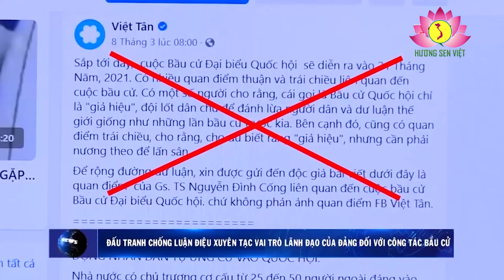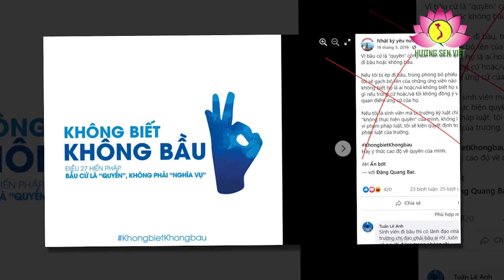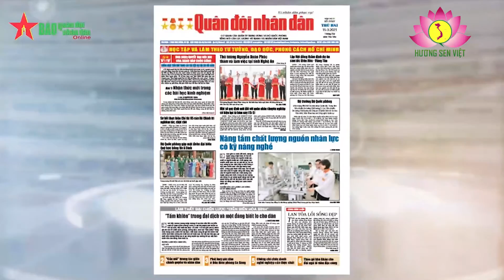Xuyên tạc, chống phá công tác bầu cử: Nhiều đến thế, thâm độc đến thế, rồi cũng tạ thế thôi!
1. Cuộc bầu cử Quốc hội khoá XV và bầu cử đại biểu HĐND các cấp nhiệm kỳ 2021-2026 là sự kiện chính trị quan trọng của đất nước, là dịp để cử tri cả nước phát huy các quyền làm chủ, công dân, tự do và sức mạnh đoàn kết. Đây cũng là đợt sinh hoạt dân chủ sâu rộng trong các tầng lớp nhân dân để bầu ra đại biểu ưu tú, đại diện cho nhân dân cả nước tại Quốc hội – cơ quan quyền lực nhà nước cao nhất; các đại biểu đại diện cho nhân dân địa phương tại Hội đồng nhân dân các cấp – cơ quan quyền lực nhà nước ở địa phương.
Thắng lợi của cuộc bầu cử lần này chính là thắng lợi của toàn Đảng, toàn dân, toàn quân ta trong sự nghiệp đổi mới đất nước và hội nhập quốc tế. Vì ý nghĩa to lớn và tầm quan trọng của cuộc bầu cử như vậy, nên tuyệt đại đa số cán bộ, đảng viên và các tầng lớp nhân dân đều tin tưởng vào sự thành công tốt đẹp; tích cực đóng góp công sức, chuẩn bị cho cuộc bầu cử diễn ra bảo đảm dân chủ, bình đẳng, đúng pháp luật, an toàn, tiết kiệm và thực sự là ngày hội của toàn dân. Song, vẫn có một số người nhận thức non kém đã những phát ngôn và hành động gây ảnh hưởng không tốt đến công tác bầu cử. Nguy hại hơn, lại có những kẻ vì động cơ đen tối, thậm chí là đứng về phía phản động, tung ra những chiêu bài, thủ đoạn thâm độc hòng phá hoại cuộc bầu cử.
Trong 14 lần bầu cử ấy, lần nào cũng có bọn “phản nước, hại dân” xuyên tạc, chống phá. Nhưng, tất cả các âm mưu của chúng, trước sau đều bị vạch trần, đều vấp phải sự đấu tranh quyết liệt của nhân dân. Do đó, công tác bầu cử vẫn diễn ra an toàn, thành công tốt đẹp. Đến nỗi, cuộc tổng tuyển cử năm 1946 diễn ra ở bối cảnh chính quyền cách mạng non trẻ đứng trước tình thế “ngàn cân treo sợi tóc”, các thế lực thù địch vây quanh tứ phía, nhưng chúng vẫn không thể phá nổi. Rồi các lần bầu cử tiếp theo (08/5/1960; 26/4/1964; 1/4/1971; 06/4/1975; 25/4/1976; 26/4/1981; 19/4/1987; 19/7/1992; 20/7/1997; 19/5/2002; 20/5/2007; 22/5/2011;22/5/2016), có lúc tình thế đất nước khó khăn, nhưng các thế lực thù địch vẫn bị dẹp tan, công tác bầu cử vẫn tiến hành thắng lợi.
Điều gì làm nên sức mạnh, thành công ấy? Chỉ có thể trả lời là: sức mạnh chính nghĩa của nhân dân, sức mạnh của quyền công dân, quyền tự do, dân chủ. Bởi vậy, chúng ta hoàn toàn tin tưởng cuộc bầu cử lần thứ 15 sắp tới sẽ thành công tốt đẹp. Các luận điều xuyên tạc, chống phá bầu cử nhiều đến thế, thâm độc đến thế, rồi cuối cùng vẫn tạ thế thôi. Lịch sử đã chứng minh điều đó!.

© Bản quyền thuộc về Hương Sen Việt, Việt Nam